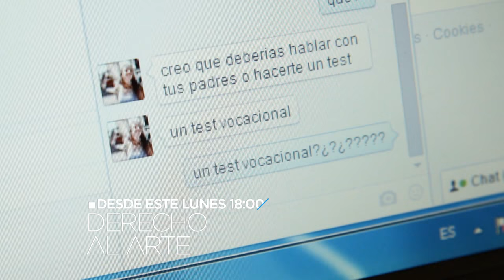Adelanto - Derecho al arte - Desde el lunes 18 de abril a las 18.00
Llega a la Televisión Pública Argentina la docuficción que narra la historia de Andrés, un joven estudiante de derecho que se encuentra en crisis con su carrera y decide recorrer diversas disciplinas artísticas en búsqueda de su vocación.